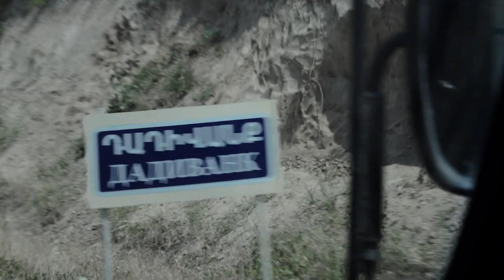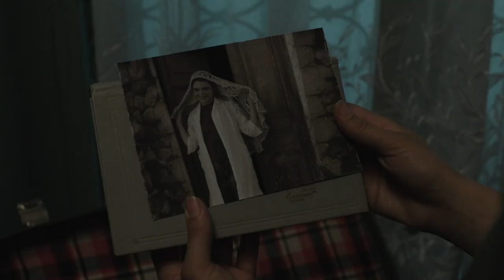YEVA - Official US Trailer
Yeva is the story of a woman fleeing her in-laws because of the false accusation of  killing her own husband in order to find a safe shelter for her daughter and herself.

Venera Films is an independent distributor based in New York. Our main focus is films from the Greater Middle East and we try to bring the less-seen and less-known films to North America and Europe. Selection of our titles at top tier film festivals such as BFI London, Hot Docs, IDFA, and Moscow IFF. We represent a big number of Iranian female filmmakers in general.